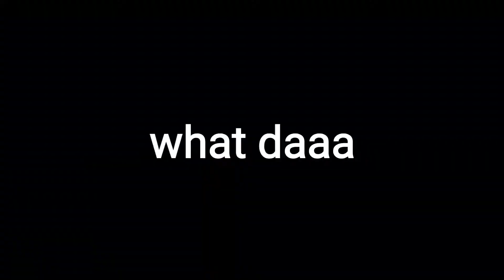My friends are hard to deal with